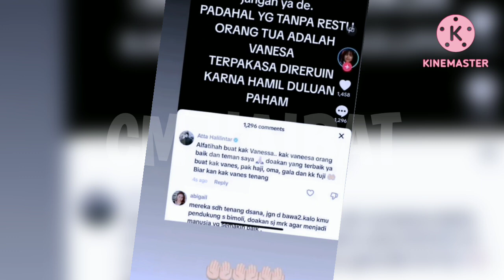Kronologi Atta Halilintar Dihujat karena Repost Story tentang Aib Vanessa Angel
Begini kronologi awal mula atta halilintar dihuhat oleh netizen dan fans fuji setelah dirinya merepost s3buah story yang mengandung aib Almarhumah Vanessa Angel.